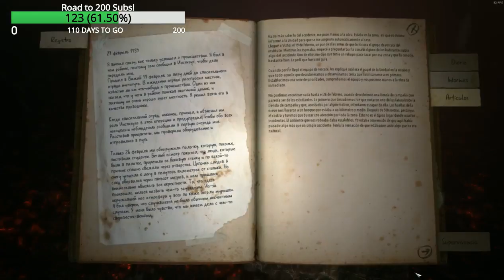EP1-KHOLAT EN ESPAÑOL- HORROR SURVIVE